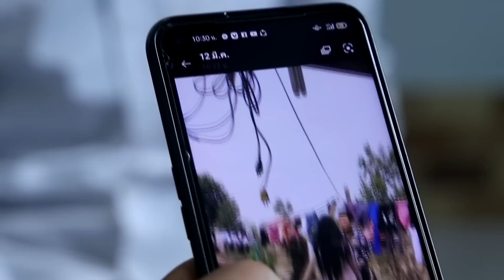ib nplooj siab cia rau 2 leeg hlub part 393